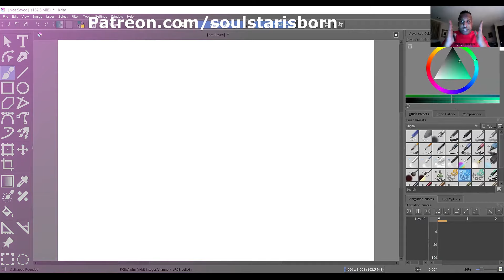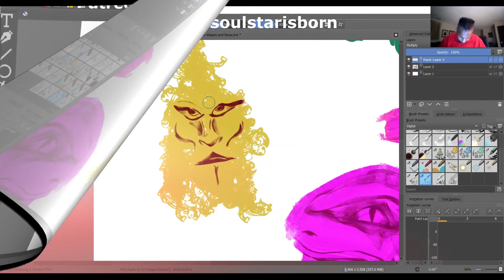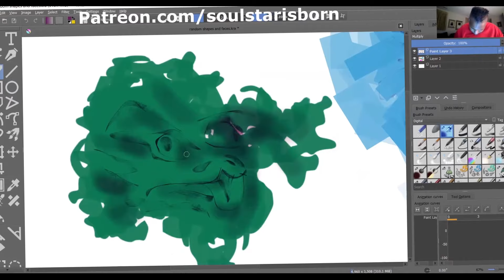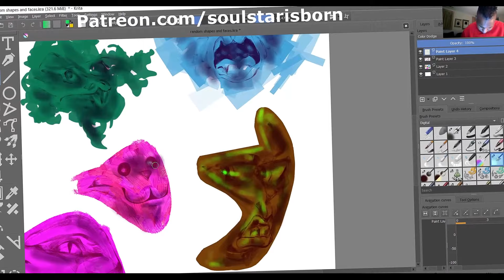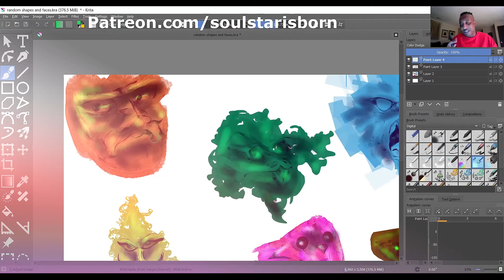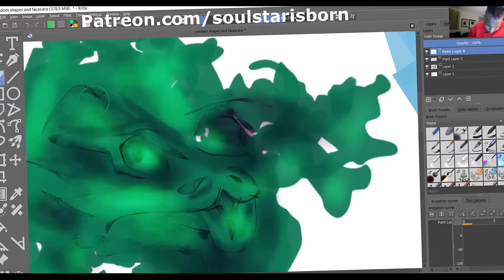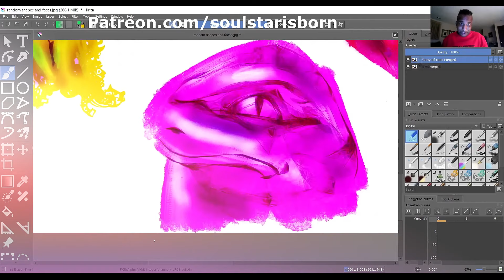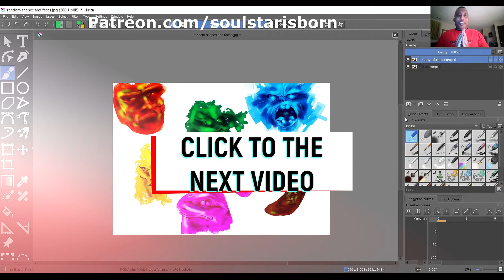What Happens When I make 7 Random shapes Art Challenge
7 Random shapes Art Challenge | (Digital Art Speed paint)

An Art Challenge where I tackle doing random shapes with random faces and just have fun with it.
0:00 Intro
0:10 Important Announcement coming
0:20 Lets get stoopid
1:00 Developing multiple personality disorders
4:35 Voices just pop up in my head as I go
7:17 Going through the silly faces
8:10 Important message